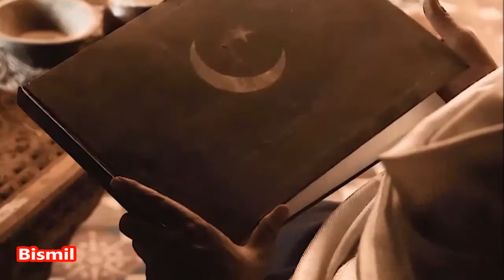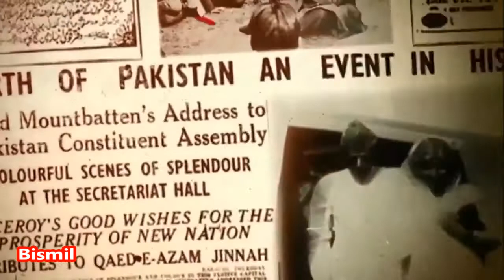ISPR Releases New Song on Quaid Day 25 December 2017 -ISPR